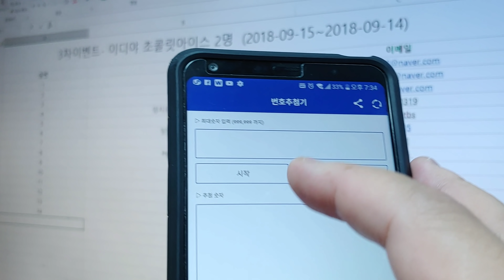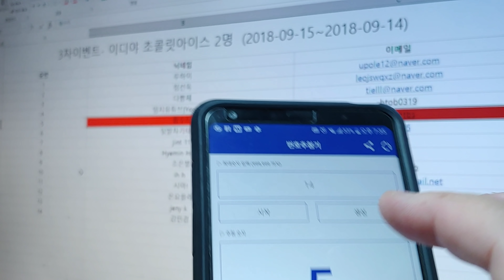효도하는 토이푸들 강아지! 쫄보푸들꼬니. 우리 개딸 사랑해요!! 당첨자발표!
효도하는 토이푸들 강아지. 아주아주 마음착한 꼬니영상이예요. 어떻게든 엄마를 돕고싶은데.. 마음같이 할수 없는게 너무아쉬운가봐요.ㅠ.ㅠ  꼬니야 엄마는 꼬니 마음만 고맙게 받을게~~♡♡♡♡♡
구독하셔서 매일 꼬니의 효심에 반해보세요~^^ 감사합니다!!
영상 뒷편에 어제 벙개 이벤트 추첨 영상이 들어가 있습니다. 당첨되신 랜선가족님들 축하드리구요~ 이번에 되지 않으신 분들도 너무 섭섭하게 생각마시구요~ 기회는 늘 있으니 자주 응모해주세요!